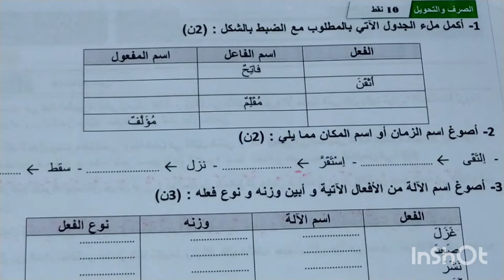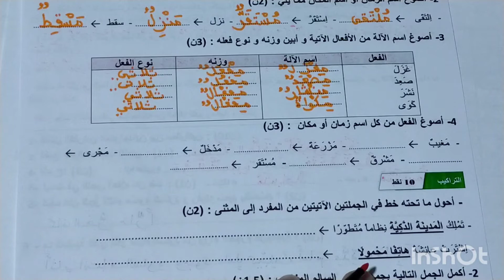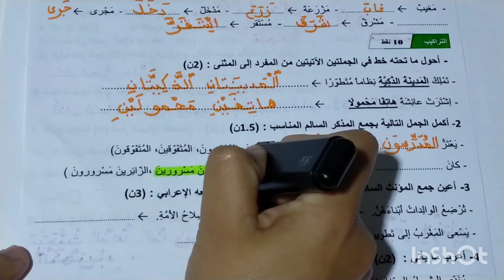الفرض الأول في اللغة العربية المستوى السادس الدورة الثانية 2022